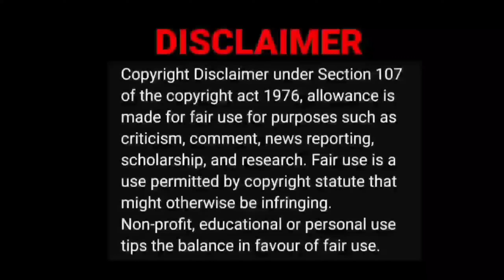Our Whole Life was a Lie 🤔😅 | Yeah Tube Video Reaction | Tamil Couple